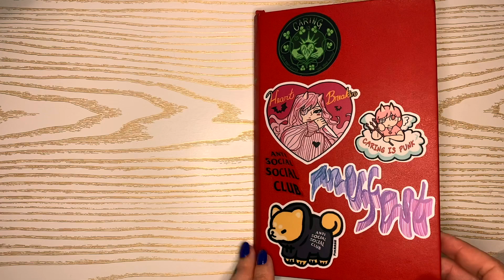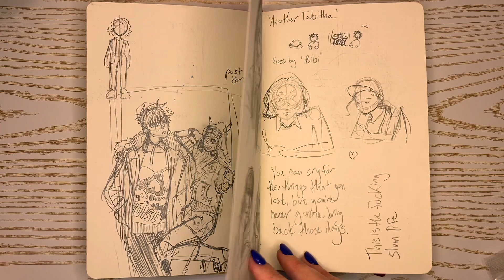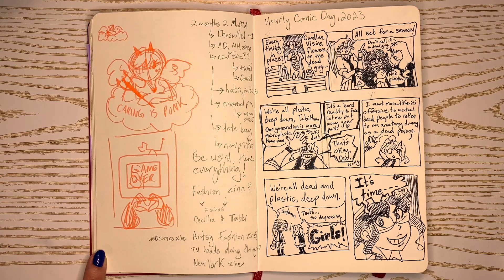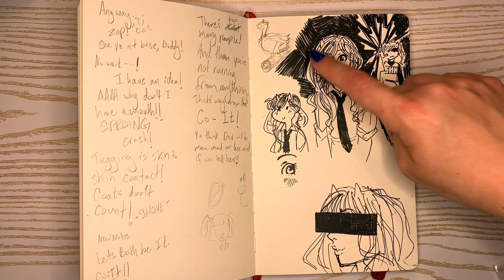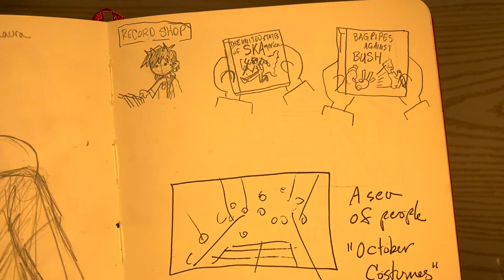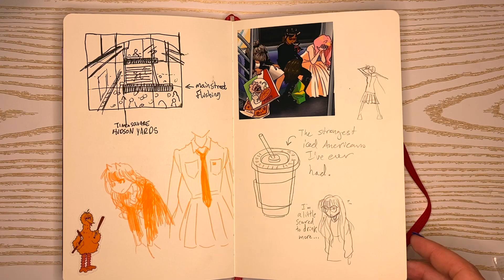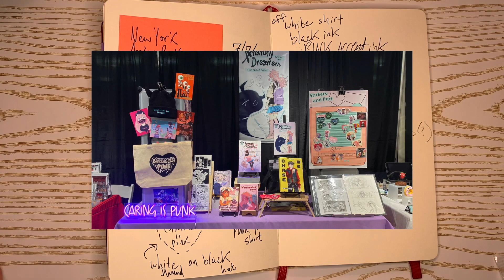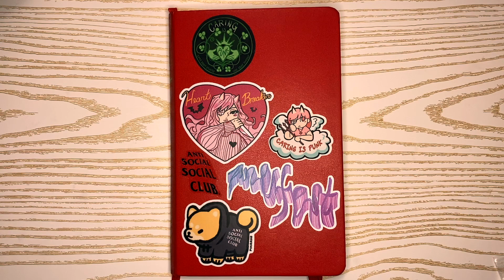Sketchbook Tour! December 2022 to April 2023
In this sketchbook tour, I take about my comics (Chase Me! and Anarchy Dreamers,) new comic projects (Fever Dreamers,) my fashion line (Caring is Punk,) MoCCA Fest, and a little ramble about St. Marks. The theme of this sketchbook is that I draw a lot, but don't always have time to finish what I started!
(Somewhere in this video, my voice gave out and I took a drink of water, but I couldn't find where that was exactly, so I had to leave it in. See if you can find it! It's like a fun scavenger hunt!)